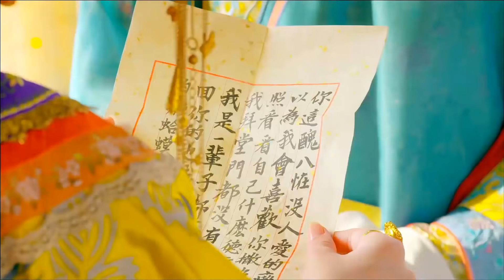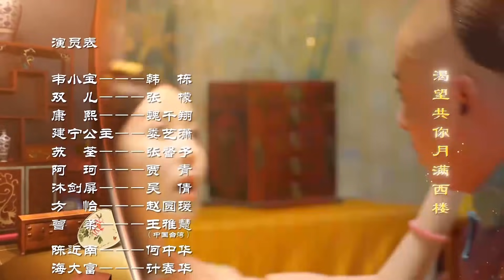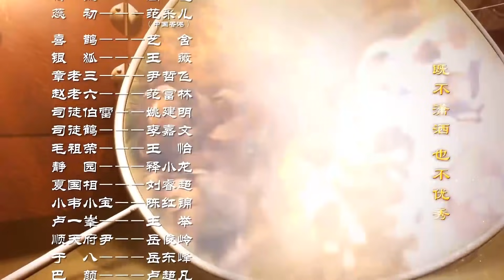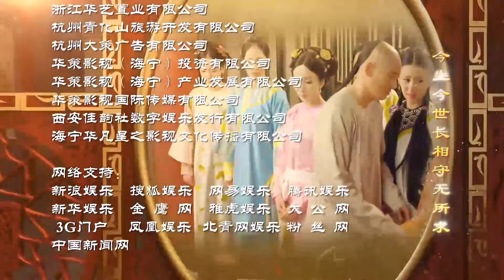Phim Kiếm Hiệp Cực Hay 2020 | TÂN LỘC ĐỈNH KÝ - Tập 30 [ Lồng Tiếng ] Hàn Đống - Giả Thanh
✤ Đạo diễn: Lại Thủy Thanh
✤ Diễn viên: Hàn Đống, Giả Thanh, Trương Mông
✤ Bộ phim TÂN LỘC ĐỈNH KÝ xoay quanh Vi Tiểu Bảo, một người từ nhỏ đã chán ghét học võ công, suốt ngày chỉ lo rong chơi, chọc phá mọi người. Một ngày nọ, Tổng Đà chủ Thiên Địa Hội Trần Cận Nam lẻn vào cung nhằm ám sát trọng thần của triều đình nhà Thanh là Ngao Bái. Sự việc bất thành, ông bị thương và chạy vào Lệ Xuân Viện ẩn náu, được Tiểu Bảo cứu thoát. Trần Cận Nam thấy Tiểu Bảo là người tính tình lanh lẹ nên nhận anh làm đệ tử.Vua Khang Hy phái viên thái giám Hải đại phu và người ngự muội của mình là Kiến Ninh công chúa xuống phía Nam tìm kiếm cao thủ, nhằm mục đích giúp triều đình tiêu diệt gian thần Ngao Bái. Gặp Vi Tiểu Bảo, họ tưởng anh có võ công cao cường nên quyết định mời Tiểu Bảo về cung.Từ đó, Tiểu Bảo luôn may nắm lập nhiều công trạng nên được Khang Hy trọng dụng và trở thành người có thế lực nhất trong triều. Tuy nhiên, vì vừa là đệ tử của Trần Cận Nam lại vừa là một đại thần của triều đình, Tiểu Bảo vô cùng khó xử…